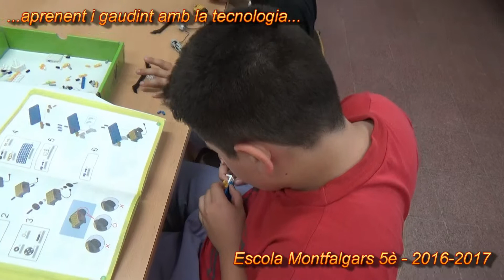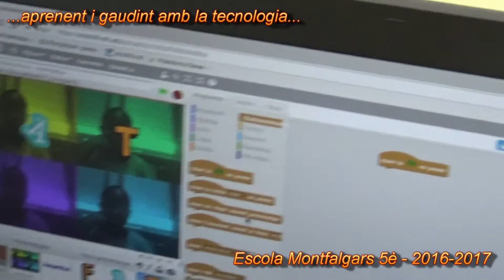20170506robòtica i Scratch a 5è